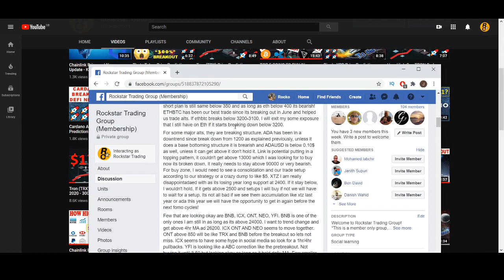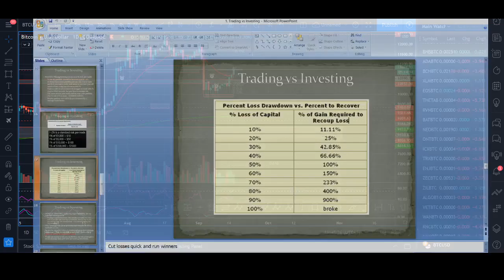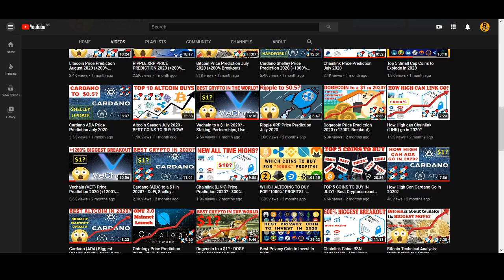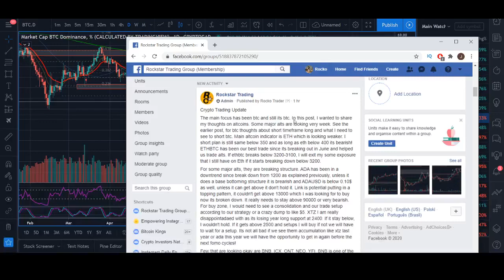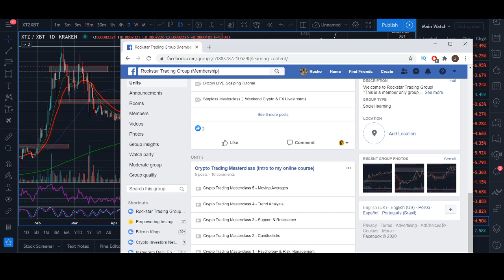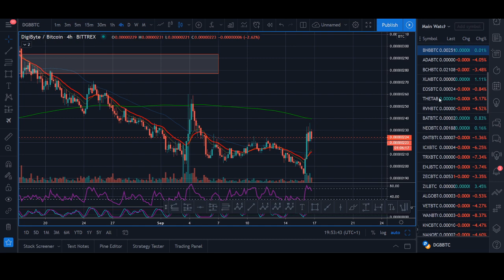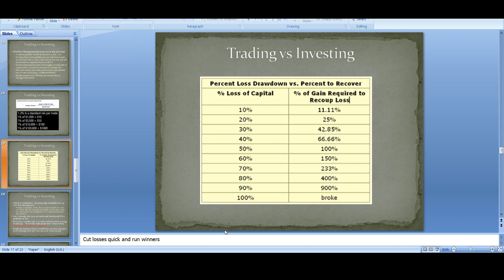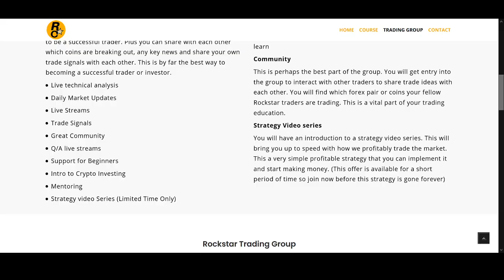Altcoin Season Sept 2020 - BEST COINS TO BUY NOW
DONATIONS
♥ BTC: 17isdB1axM3VB4w6kT4w53Kh7SHE24MeBv
♥ ETH: 0xb35c7a69c0f1aed0e017bf3f2e335868d82b01ef
♥ LTC: LayvBFb9dntcSsQrb8dKoWqd4B4mL8sooK

Regards,
Rocko